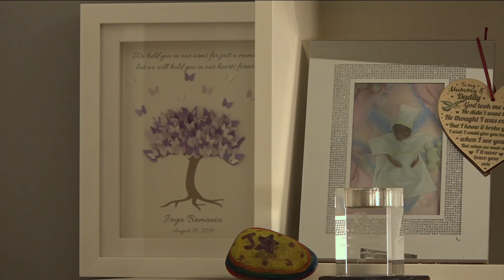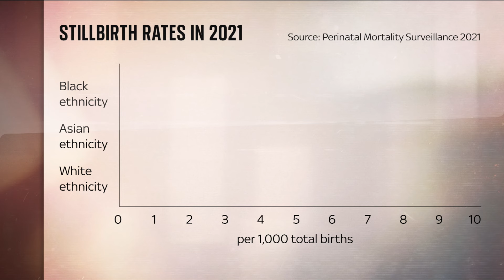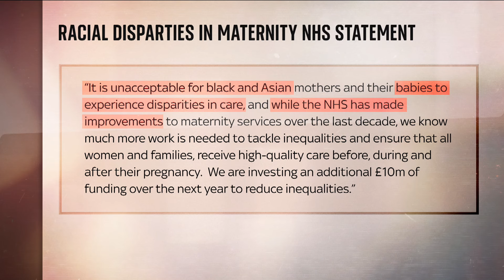Bereaved parents call on government to address racial disparities in baby mortality rates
A group of bereaved parents have written to the the government - urging it to address racial disparities in the rate of stillborn children.

Stillbirth rates continue to be higher for babies of black or Asian ethnicities than those of white.

Sky's Shamaan Freeman-Powell has spoken to one mother who lost her daughter on the same day she was born.